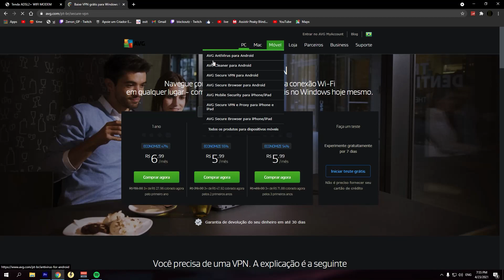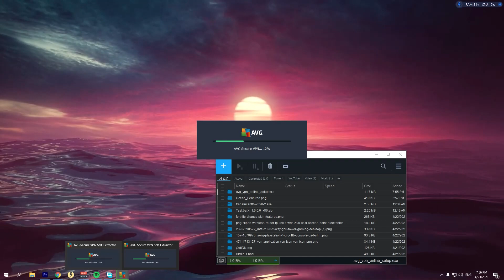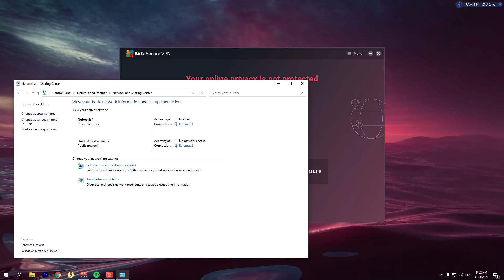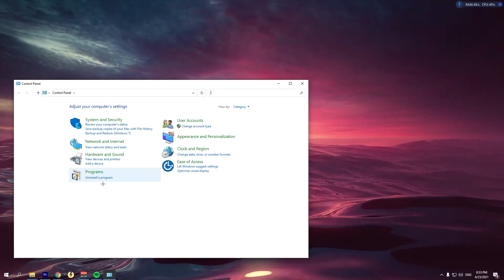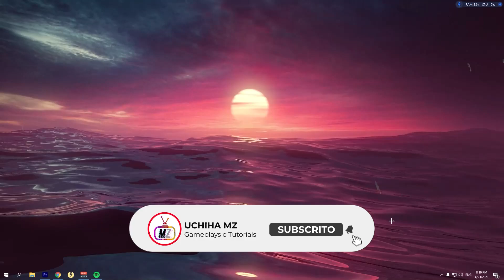Como MELHORAR PING NO PS4/PS5 Usando VPN (2022) | Uchiha Tutoriais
Discord do canal:
Oi Uchihas, neste video trazemos aqui para voces o tutorial que vai ajudar todos voces a melhorarem o vosso ping em vários jogos, nesse caso usamos o Fortnite como exemplo, mas esse método funciona para qualquer outro jogo.

Não esqueça de partilhar com todos os teus amigos para que eles tambem possam melhorar o seu ping dentro do jogo e quem sabe melhorar a jogabilidade.

Dê aquele apoio e suporte no canal usando code:
UCHIHA-MZ-YT

Compre VBucks, Gift Cards e tudo do mundo gamer com os melhores preços: